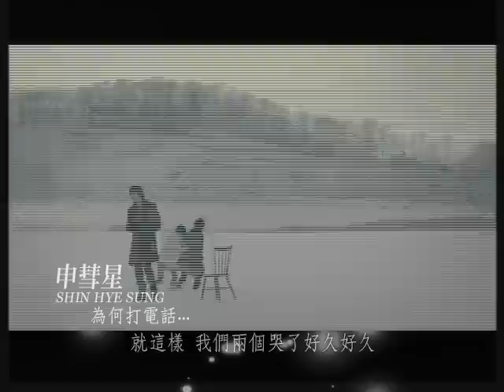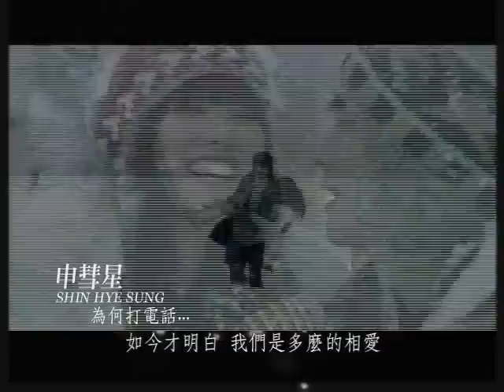「神話」主唱 申彗星 - 為何打電話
以甜美又哀淒的歌聲，
時而唱出愛情、離別，還有無法忘懷的思念.

申彗星--他是韓國偶像團體「神話」的主唱，也是抒情美聲團體「S」（與安七炫和李智勳共同組成）的一員，如今已經出道有11年的他，這次再度帶著10首交織著他難以忘懷的愛情回憶以及滿懷著離別傷痛的悲傷情歌，回到我們的身邊。

主打歌曲「為何打電話」，是由"Side 1: Live And Let Live"中「戀愛的好日子」一曲的作者Ha Jeong Ho，再度為申彗星所量身打造，描述著分手之後還彼此思念的戀人心情，是一首將歌詞、旋律以及申彗星的哀淒歌聲搭配地淋漓盡致的悲傷情歌，輔以在日本札幌所拍攝的音樂錄影帶，深受歌迷們的喜愛。